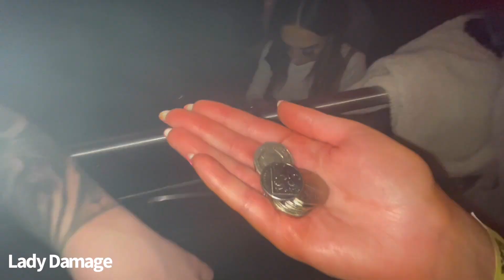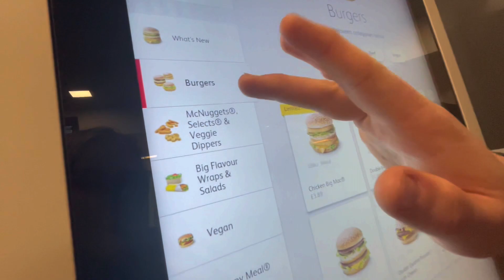DARKSIDE | 23 years | Rave Vlog | DJ Mad Dog, Lady Damage, The Dark Horror + Major Conspiracy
Hi dolls I'm back with another rave vlog! This was Darkside 23 years. I really enjoyed the night! Classic grand raves are always a good vibe, full of good people! I hope you enjoyed this vlog. Hopefully the next vlog will be partying at Qapital in the Netherlands!!! Outfit details linked down below xo

Bubblegum Keyhole top: I got a size 8 in a C cup!

Bubblegum Super Mini Skirt: I got size 8 in regular length! (i wore black hot pants underneath)

I also have a podcast: The Rave Babe Podcast - discussing rave related topics.